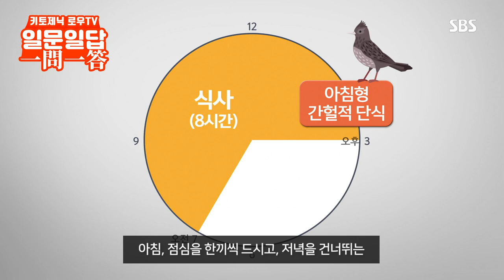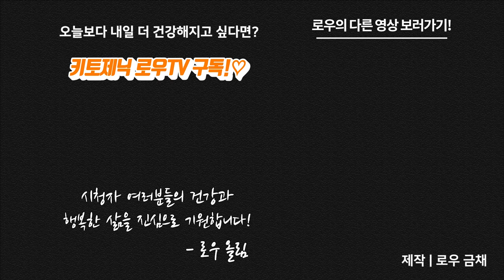(일문일답) 1주일에 -5kg 다이어트 방법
김지성님께서 해주신 질문입니다 :)

새학기, 개강, 봄을 맞이하여 갑작스럽게 다이어트를 해야 하는 시청자분들이 많으신 것 같아요! 제 댓글로 급해서 빨리 다이어트 하고 싶은데, 어떻게 해야하는 지 여줘보시는 분들이 많았네요. 그래서 준비했습니다!

1주일에 급하게 다이어트 해야할 때 어떻게 해야하죠?
저탄고지를 빠르게 실천할 수 있는 방법을 알려드립니다 :)

1주일에 5kg 빼는 걸 목표로 키토제닉 다이어트 루틴을 짜 봤구요.
물론 개인의 몸 상태에 따라 다르겠지만, 엄격하고 철저하게 지켜주시면 5kg은 충분히 빼실 수 있을거라 생각합니다! :)